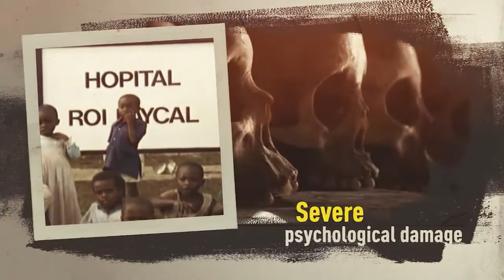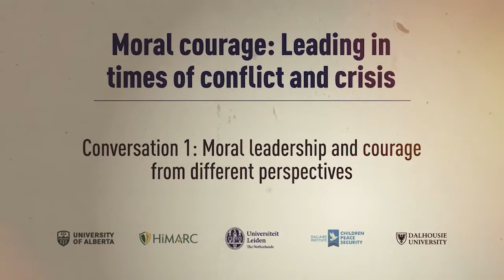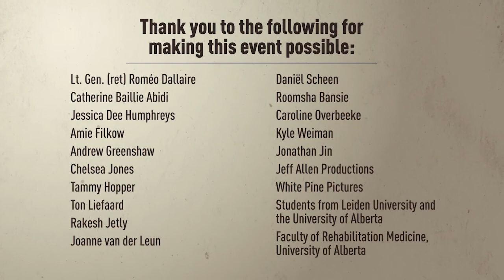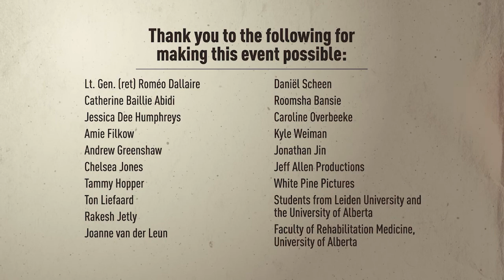Cleveringa Dallaire Critical Conversation #1: Moral Leadership from Different Perspectives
Originally presented on Wednesday September 22, 2021, this introductory Cleveringa Dallaire critical conversation sees General Roméo Dallaire share his experience as a moral leader and decision maker during the Rwandan genocide. Panelists will reflect on moral leadership and courage, as well as its impact on individuals and communities.

Hosts:
— Prof. Dr. Col. Eric Vermetten
— Assoc. Prof. Dr. Suzette Brémault-Phillips

Moderator:
— Dr. Shelly Whitman

Speakers:
— Gen (ret’d) Roméo Dallaire
— Prof. Dr. Hester Bijl
— Prof. Dr. Bill Flanagan
— Michel Chikwanine
— Maj.-Gen. (ret'd) Patrick Cammaert

Chapters

0:00 Introduction
1:34 Greetings from Eric and Suzette
5:54 Hester Bijl
12:15 Bill Flanagan
16:41 Shelly Whitman
18:49 General Dallaire Greetings
24:40 Moderator's Opening Remarks
29:10 Patrick Cammaert Opening Remarks
40:11 Michel Chikwanine Opening Remarks
46:35 General Dallaire Opening Remarks
54:36 How do We Provide a Renewed Sense of Purpose?
1:07:32 Moral Leadership and Instinct
1:16:15 Priorities and Those We Serve
1:20:04 Individual vs. Institutional
1:24:16 Eric and Suzette Closing Remarks
1:29:40 Credits